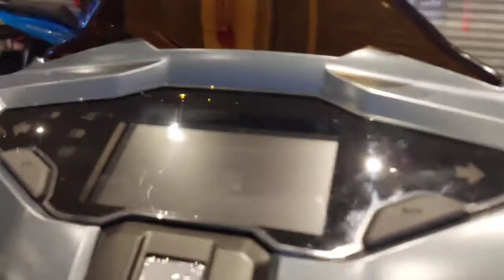HONDA AIRBLADE160 | SPECIAL EDITION | RED | BLUE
THE ALL-NEW AIRBLADE160
Three color variants available:
Matte Dim Gray Metallic furnished with Gold 3D Emblem and a "Special Edition" sticker on the body; as well as Candy Luster Red and Pearl Dark Ash Blue which comes with a silver 3D Emblem with a suggested retail price of Php 119,900.00